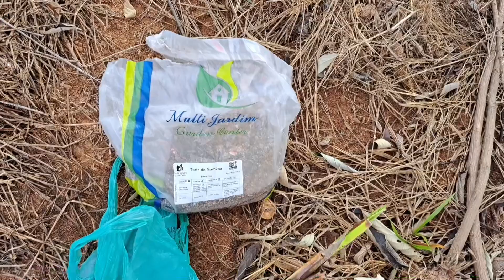Mais um dia de muito serviço na chácara